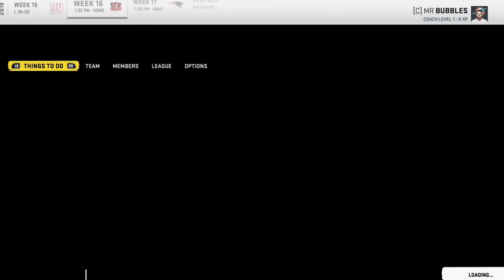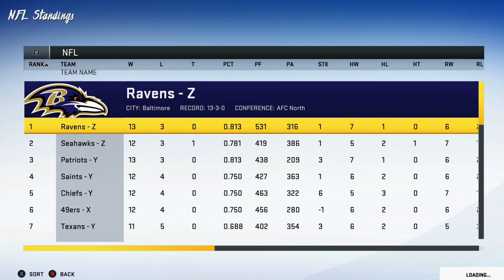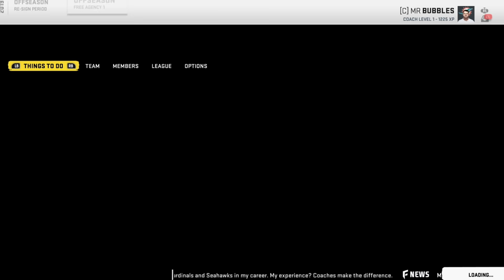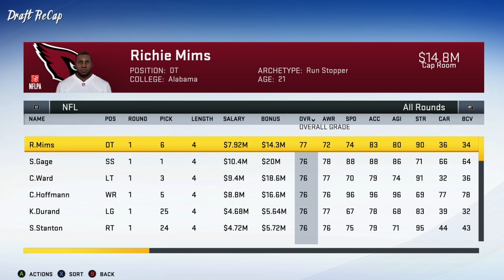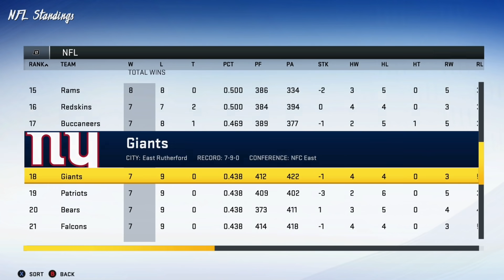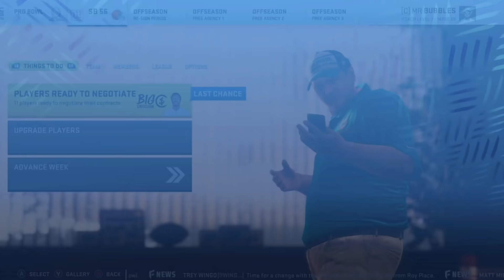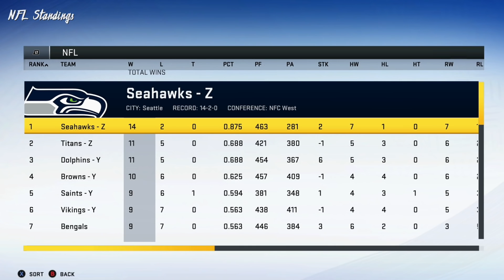Can I Rebuild the DOLPHINS & WIN the Super Bowl? Madden 20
Can I Rebuild the MIAMI DOLPHINS & WIN the Super Bowl? Madden 20

Welcome to my Madden 20 Connected Franchise Rebuilding series. In this series, I will do trades, draft players in the NFL Draft, sign free agents, and whatever it takes to bring a team to a Super Bowl ring. These aren't realistic rebuilds, so this might not be the series for you. Today, we rebuild the worst team in the NFL, the Miami Dolphins